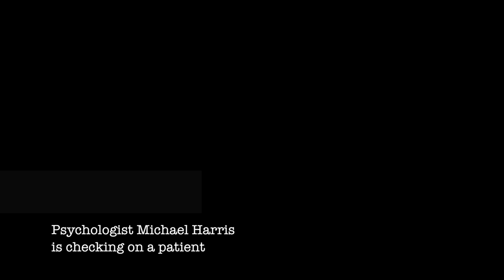When Delusion Becomes Reality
Warning - disturbing content.
Dramatic re-enactment of a psychologist calling to check up on a patient. The patient is experiencing a delusional episode and believes he is being controlled by invisible beings.

The voice of Dr. Harris was performed by Mike Floyd.
The voice ofThomas, his patient, was performed by Hunter Greene.